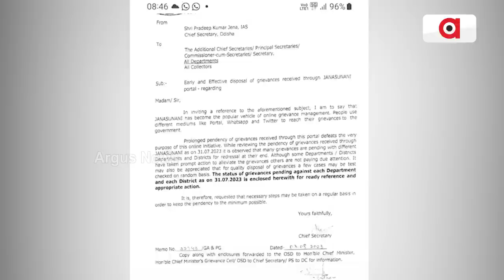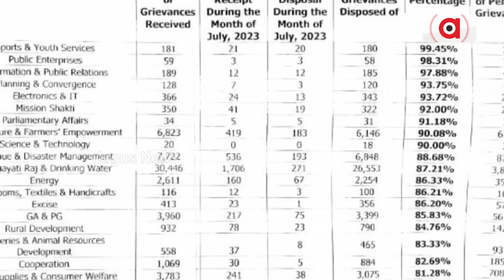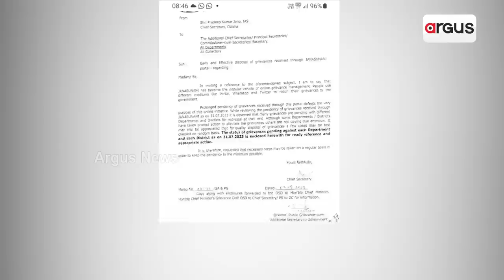Over 22,000 Unsolved Complaints In Public Grievance Redressal Portal, Raises Question On Odisha Govt